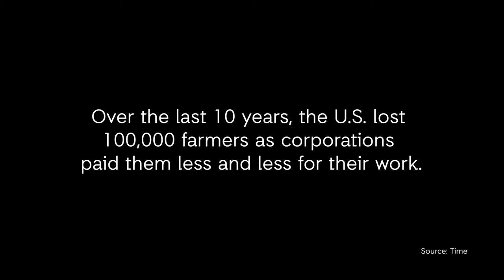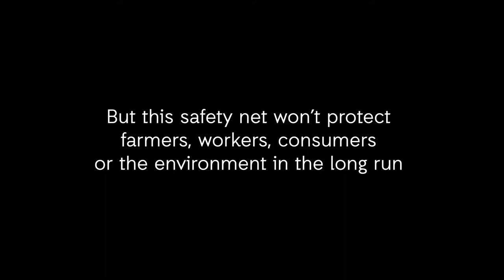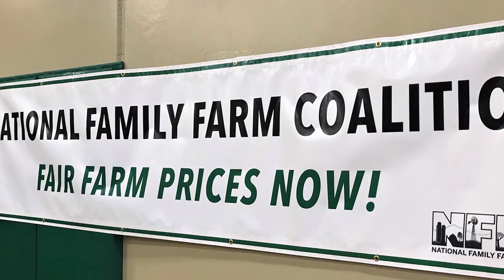From Disparity to Parity: Farmers Need Fair Prices Now!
Our current agriculture system is not working. It incentivizes overproduction and pressures farmers to expand their farms and operations in order to keep up. It’s also exploiting workers and the environment to produce commodities as cheaply as possible for the global market.

One way to make our system work is by implementing policies based on parity – policies that would set a living wage for farmers and use supply management as a tool to rein in overproduction, protect the environment and encourage local, more diversified production of healthy foods.

Hear in family farmers’ own words what solutions they are demanding, and then take action:

Video editing: Becca Haydu Photography & Videography